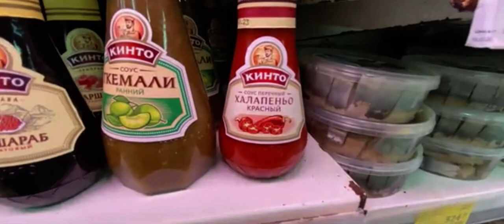Цу е Фа На спор Дыню о Голову синяк от куриного яйца